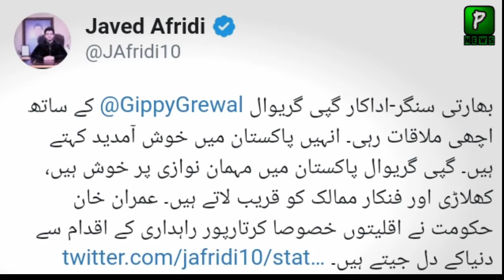Indian Singer Gippy Grewal Also Fan Of (PSL) Pakistan Super League || PSL 2020